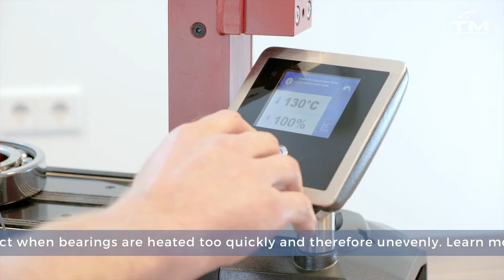TM Induction Heating 2 Sensor Technology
This short video shows the importance of having Dual Heat Sensor Technology on your Induction Heater. It describes what can happen when not using 2 sensors.